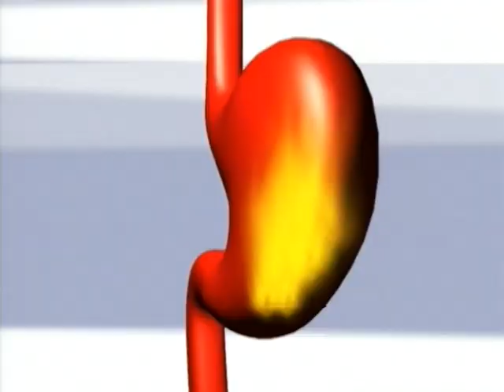Disfrutab / Ordinario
Disfrutab Antiácido